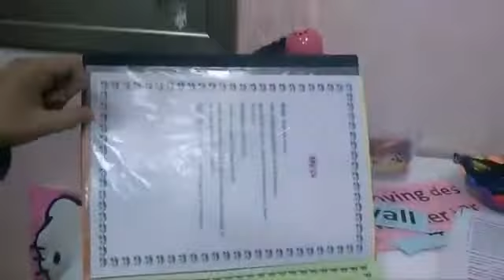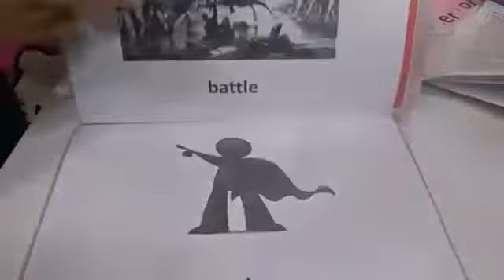نغم عزام ووالدتها وأساليب التدريس My student and her mom talking about my teaching strategies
Nagham & her mom